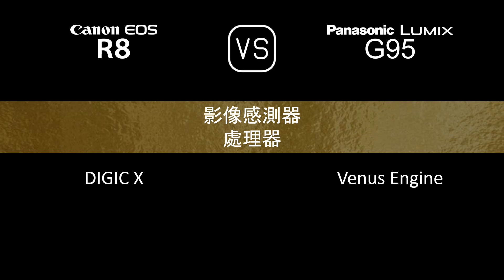Canon EOS R8 與 Panasonic Lumix G95 的規格比較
本片是 Canon EOS R8 與 Panasonic Lumix G95 的功能概述和規格比較 (comparison of specifications)，希望對您有所啟發。感謝您的支持。

00:24 推出
00:32 機身
00:41 影像感測器
01:05 影像
01:21 光學與對焦
01:50 屏幕
02:10 取景器
02:26 攝影功能
03:27 錄像功能
03:43 儲存
03:47 連接性
04:16 物理特性
04:36 雜項